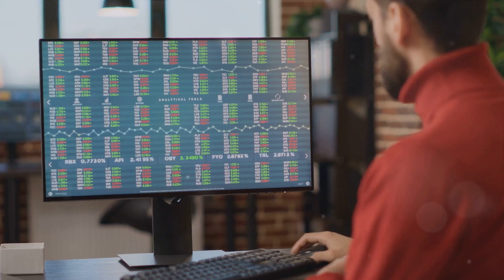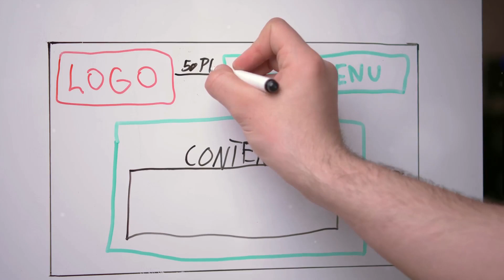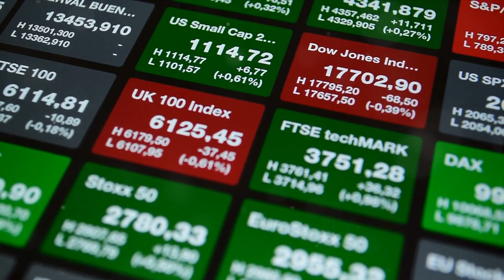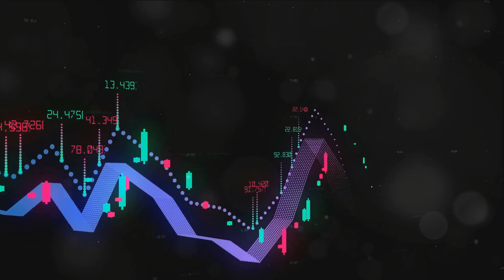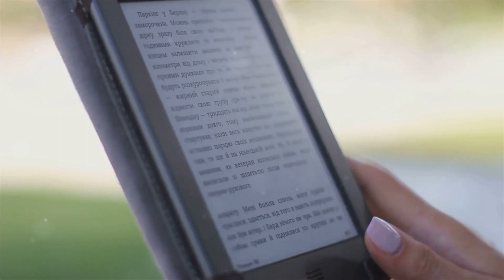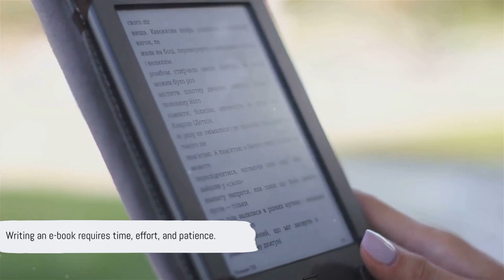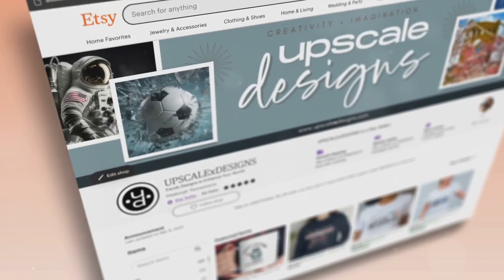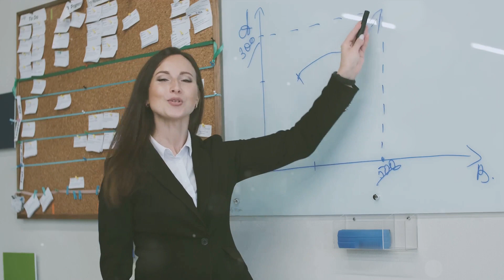9 Income Streams You Can Build While STILL an Employee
9 Income Streams You Can Build While STILL an Employee
Patrique Mercier

Are you tired of relying solely on your 9-5 job for income? 🤔💼 In this eye-opening video, we delve deep into the world of multiple income streams and reveal 9 game-changing strategies you can build while still being an employee! 💰💪

Join us as we explore real success stories and proven techniques that can help you break free from the paycheck-to-paycheck cycle. From side hustles to online businesses, we'll uncover the secrets to generating extra cash flow without quitting your job. 💸✨

Discover how you can create a sustainable source of income alongside your regular employment, giving you more financial freedom and the ability to live life on your terms. 💥🔓